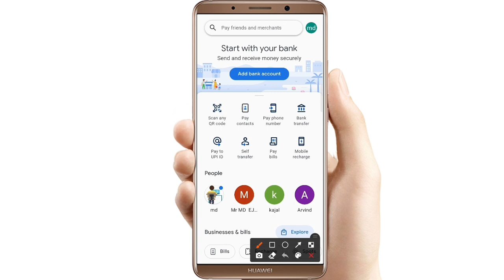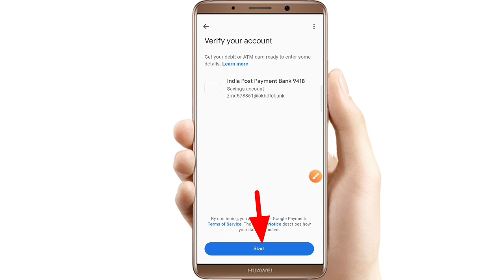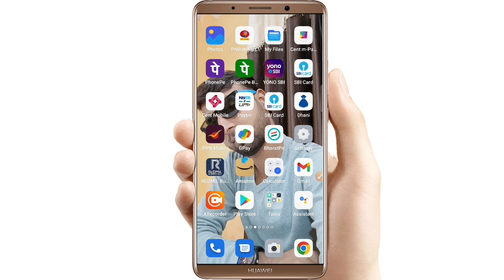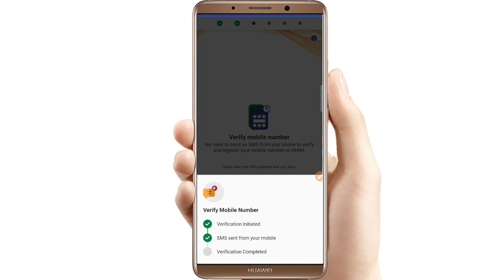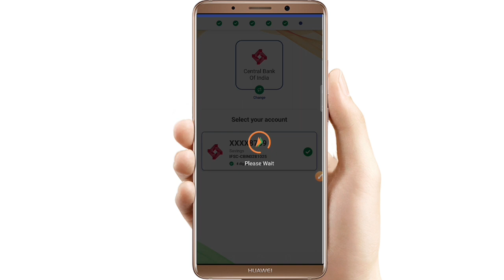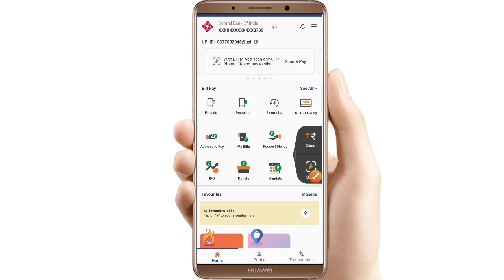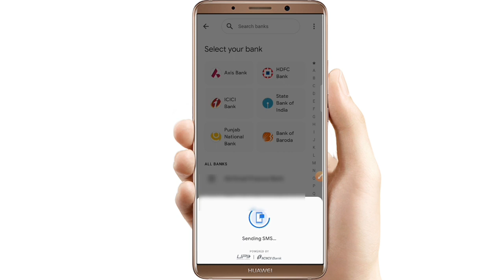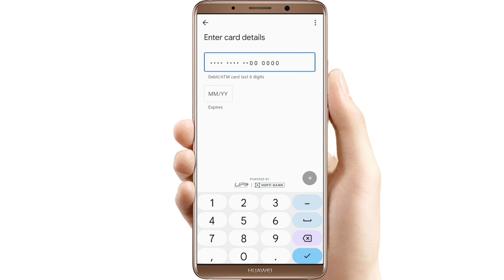How to Add Bank Account in Google Pay Without ATM Card | Google Pay me Bina ATM Card Ke Account Add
Queries Solved... 👇👇

how to add bank account without atm card in google pay
bina atm card ke google pay account kaise banaye 2022
bina atm card ke google pay me bank account kaise jode
atm ke google pay kaise banaye
how to create google pay account without atm card
how to add bank account in google pay without atm card
how to use google pay without atm card
google pay account bina atm card ke banaye
bina atm card kegoogle pay kaise banaye how to add bank in google pay without atm card
bina atm card ke bank add kare google pay me
google pay add account bina atm card ke bina atm card ke google pay banaye
without atm card create google pay account
bina atm card ke google pay kaise banaye google pay banaye bina atm card ke kaise